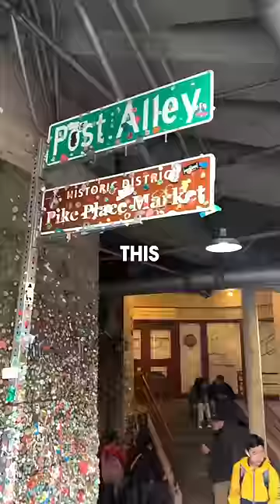I made the Worlds BIGGEST piece of GUM!